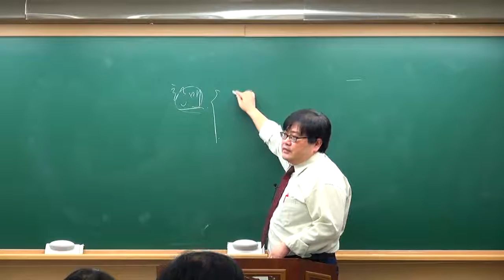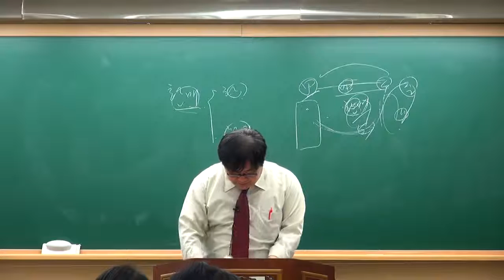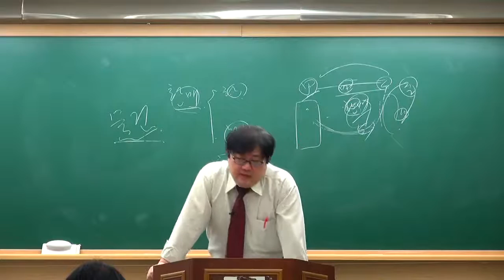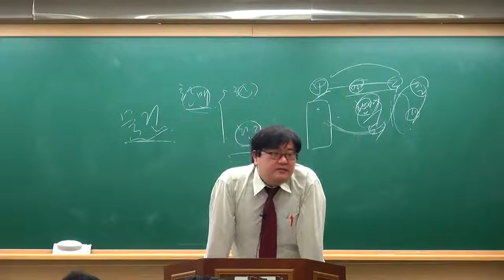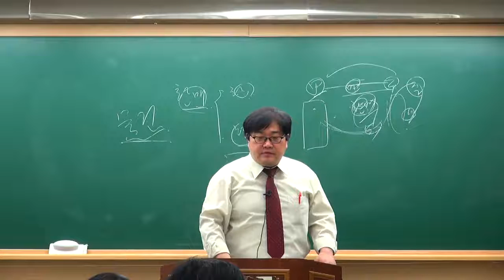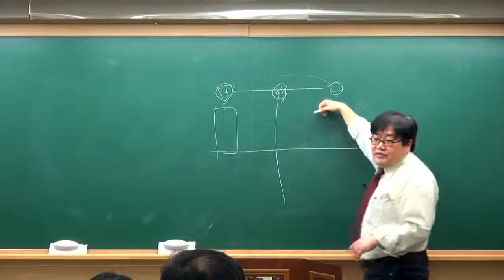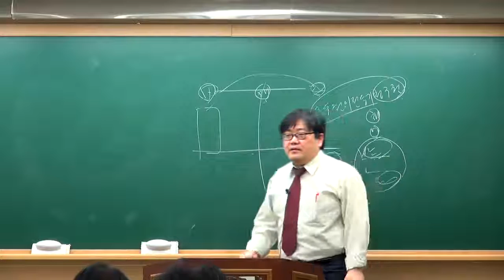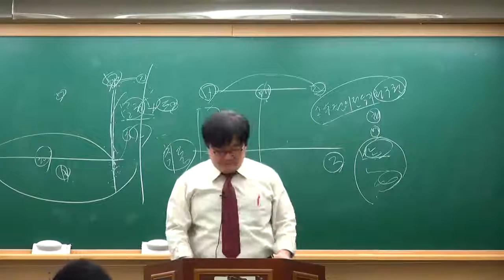[교육닷컴] 부동산경매 강의 무료사이트 22강 법원경매절차